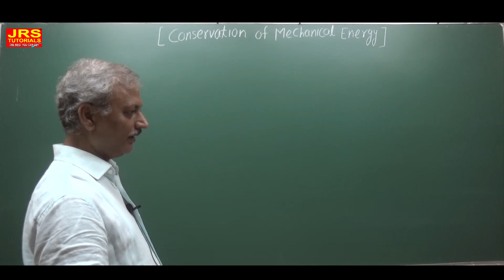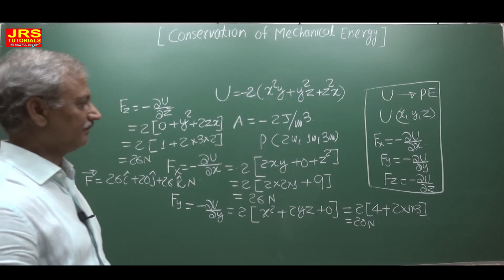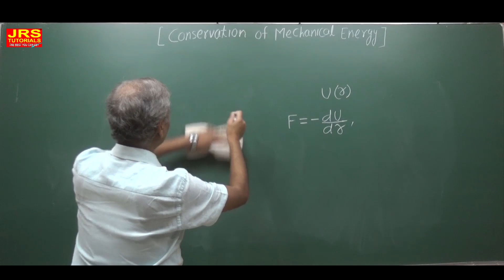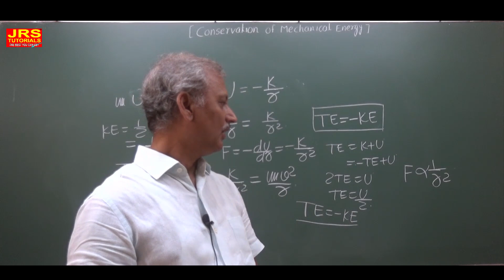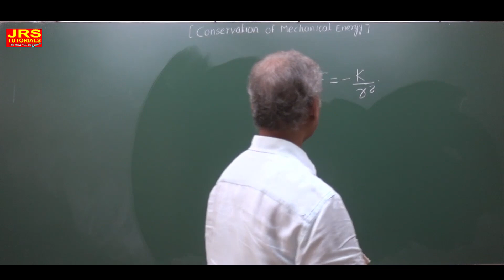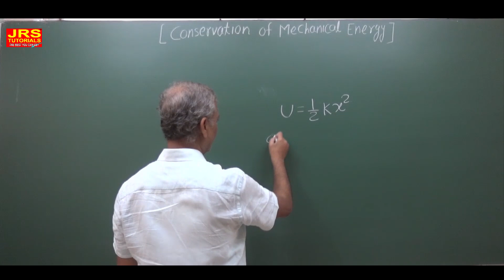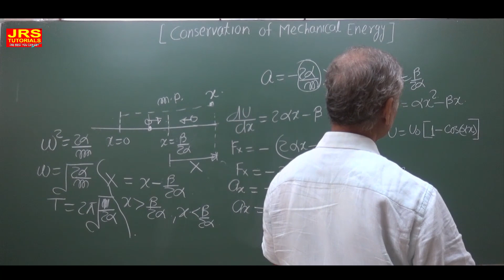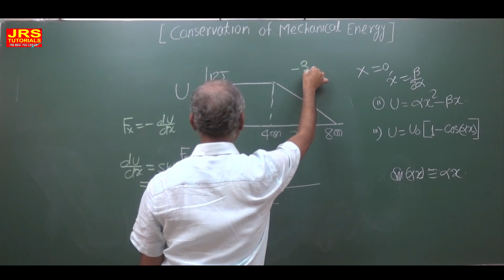Conservation of Mechanical Energy(Lecture 8) by Jha Sir {for NEET, JEE Mains & Advanced}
Conservation of Mechanical Energy